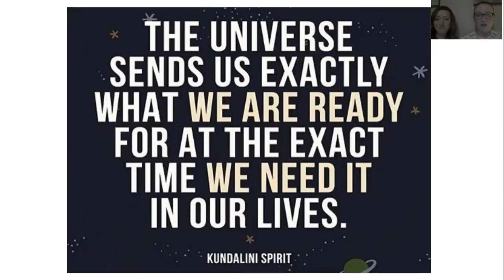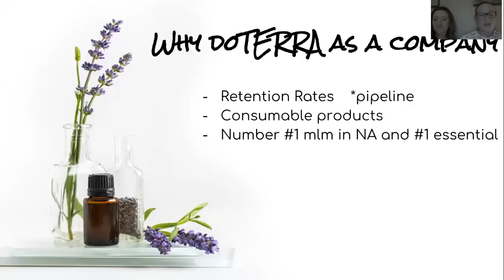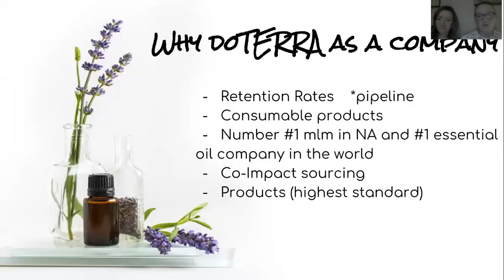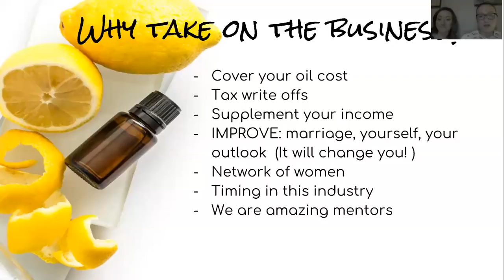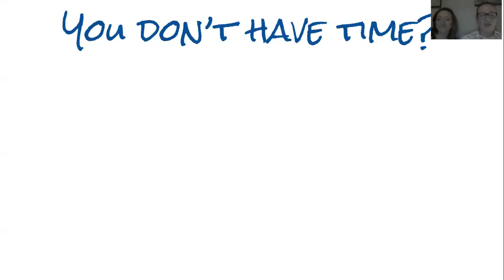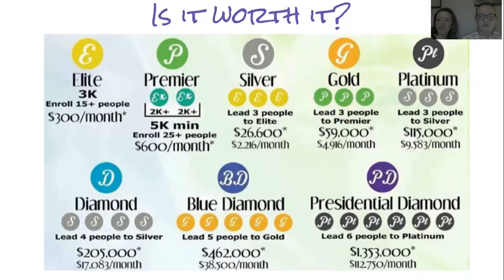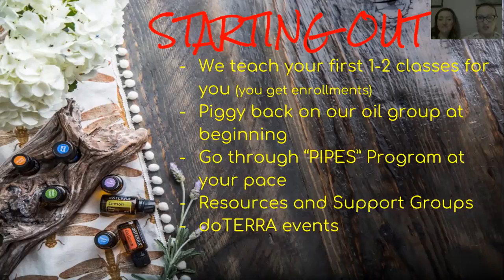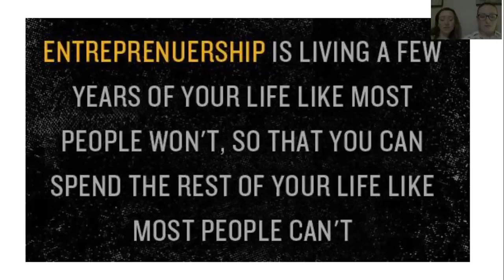doTERRA Business Opportunity Simplified- Holistically Happy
Check this out to learn about doTERRA's business opportunity, how easy it is, what it really looks like day to day and how to join our expanding team :)